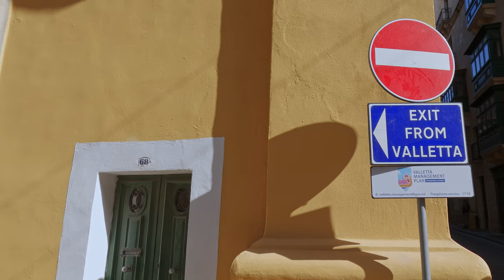Malta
Sound effects provided by Free Sounds Library (freesoundslibrary.com)